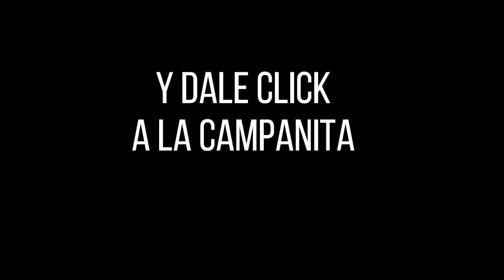Resultado CAFETERITO NOCHE del sábado 04 de diciembre de 2021 ✅🥇🔥💰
Hola buenas noches, te presentamos los resultados de las loterías y chances en Colombia, vamos con el Resultados del Chance El Cafeterito noche del sábado 04 de diciembre de 2021.

cafeterito noche
chontico noche